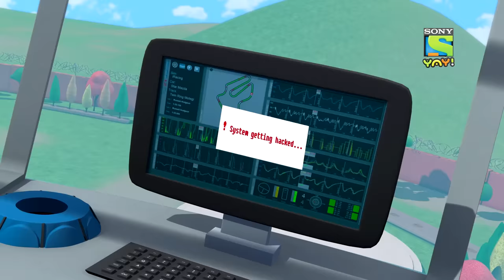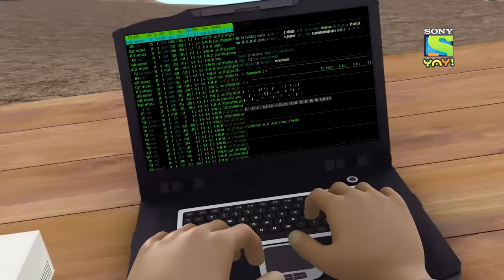ദിനോസർ പാർക്ക് ഭാഗം ഒന്ന്|Adventures of Kicko & Super Speedo|Moral stories for kids | Kids videos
Kicko and Super Speedo Full Episode - The new Dinosaur Park in Suncity is amazing and kids love it..but what happens when the Dinosaurs go out of control and start to attack the city?

 This is an educational video and is suitable for kids who watch kids videos, moral stories for children in English, educational videos for kids, fairy tales for kids, bhoot boss diaries, magical stories, panchtantra stories , grandmother stories, kids stories in English, paapometer full episodes , fairy tales in English, Honey Bunny full episodes, Kicko and Super Speedo Full Episodes, Honey Bunny Ka Jholmaal full episodes, Guru Aur Bhole full episodes, lapet te raho with honey bunny.